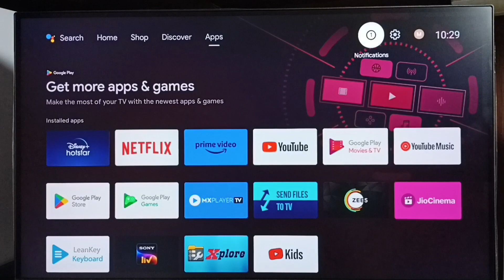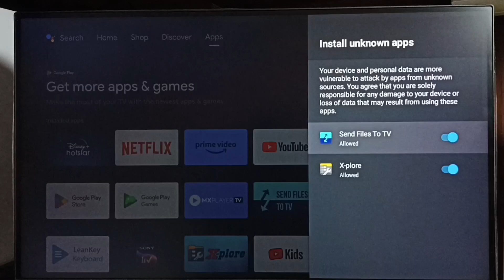THOMSON Android TV : How to Allow Install Apps From Unknown Sources | Fix App Not Installed Error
How to Allow Install Apps From Unknown Sources,
Fix Android App Not Installed Error,
Install android Apps From Unknown Sources,
Install android apk file From Unknown Sources,
Android TV,
Android,
Smart TV,
Smart Google TV,
Google TV,